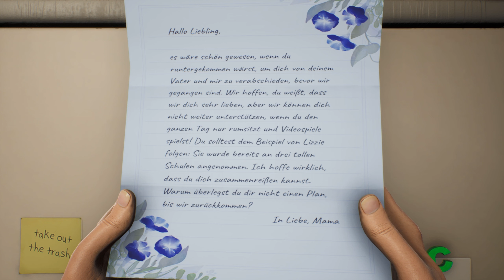High on Life 01 Prologue | DerThaller German Quest Guide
High On Life ist die neuste Kreation von Justin Roiland. Ein außerirdisches Kartell droht, die Menschheit als Drogen zu benutzen. Nun ist es an dir, charismatische, sprechende Waffen zu retten und mit ihnen ein Team zu bilden, um dich Garmantuous und seiner Bande zu stellen und die Welt zu retten!